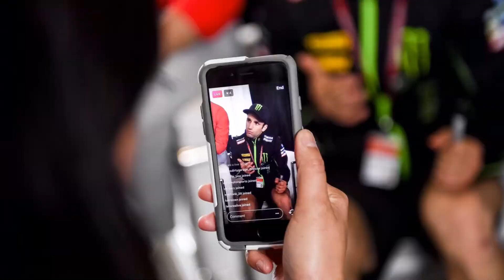Flashback to the AmericasGP!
We always have a good time at the Circuit of The Americas.